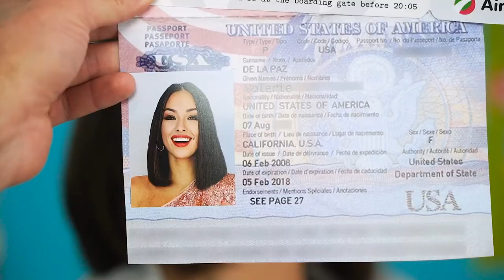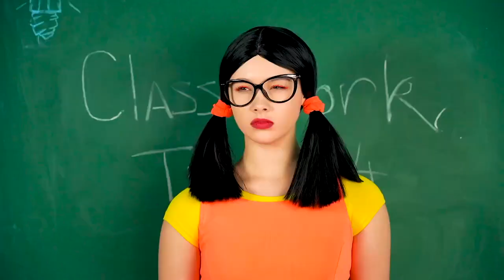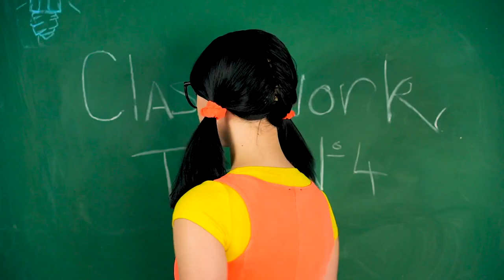Cara Menyelinapkan Kemanapun | Hack Sekolah Lucu dan Berguna oleh RATATA COOL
Tidak mungkin menyelundupkan makanan ke dalam pesawat!? Kalian tidak dapat membayangkan bagaimana pergi ke bioskop tanpa makanan ringan, tetapi mereka tidak mengizinkanmu pergi ke sana dengan membawa makanan? Tapi kita bisa memeriksanya! Ide makanan menyelinap yang cerdas akan membantu Kalian dalam hal ini. Tonton video ini dan pelajari cara menarik dan berguna untuk melakukannya!